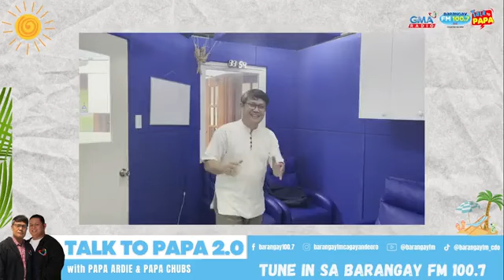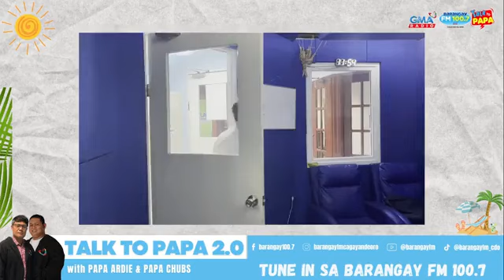Talk to Papa Version 2.0 - PAPA RD & PAPA CHUBS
00:00 - INTRO TALK TO PAPA 2.0
12:22 - FIRST ADLIB TALK TO PAPA 2.0
39:03 - SECOND ADLIB TALK TO PAPA 2.0
1:04:21 - THIRD ADLIB PANGUTANA TALK TO PAPA 2.0
01:40:04 - FOURTH ADLIB TALK TO PAPA 2.0